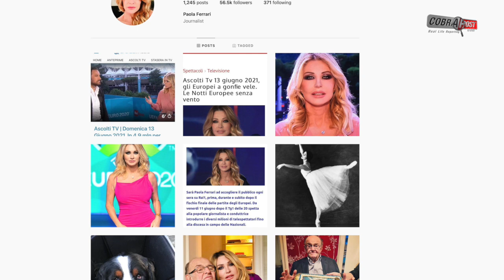Euro 2020 presenter Paola Ferrari goes viral for Sharon Stone leg-crossing moment | Cobrapost